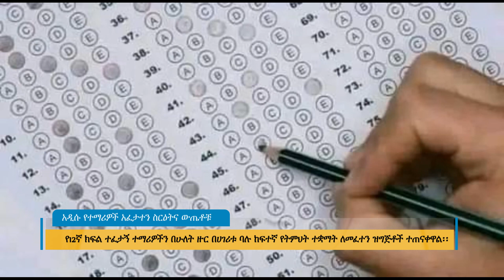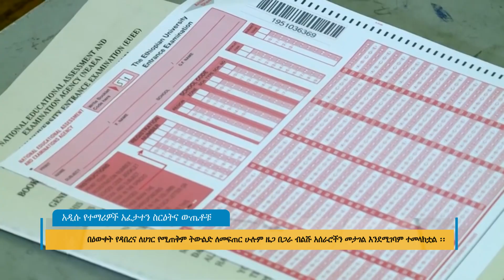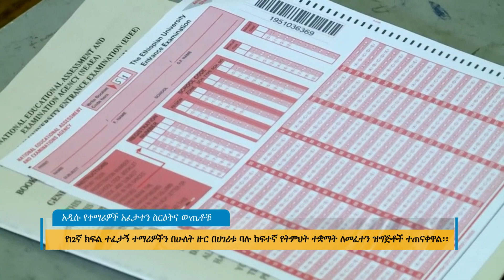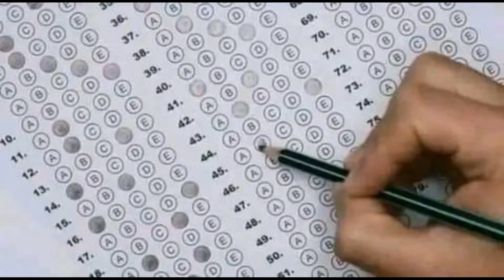አዲሱ የተማሪዎች አፈታተን ስርዓትና ውጤቶቹ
Arabic Facebook: تلفزيون والتا بالعربي Walta TV Arabic